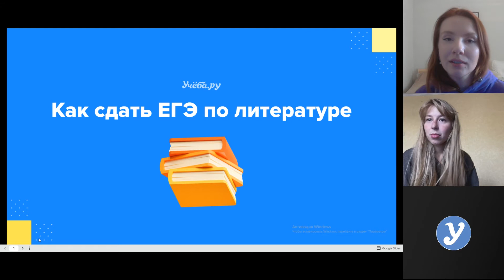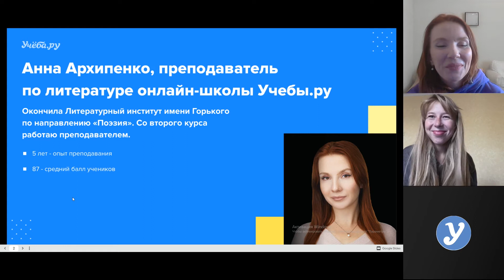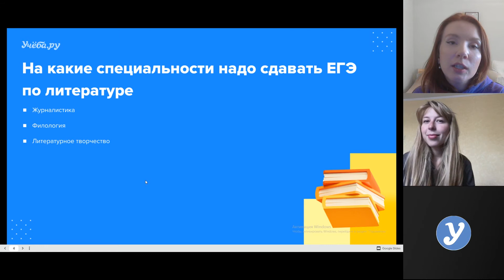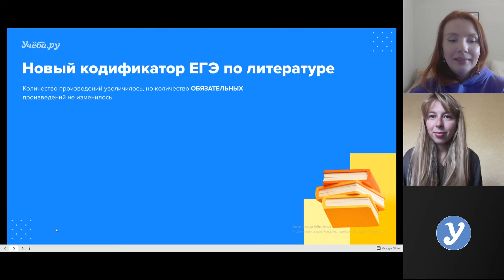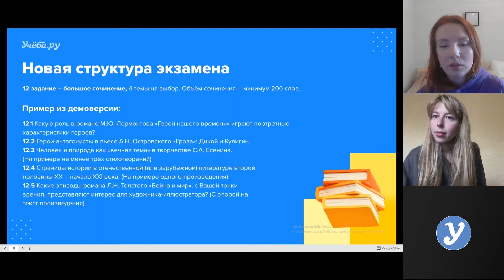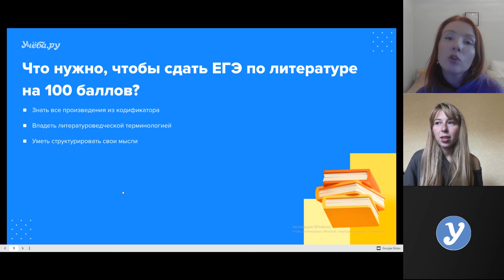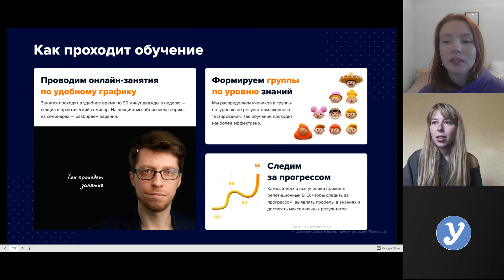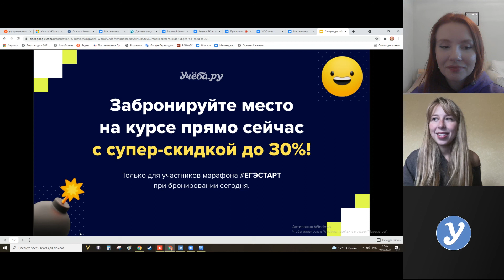Как сдать ЕГЭ по литературе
Преподаватель онлайн-школы Учебы.ру Анна Архипенко рассказывает, ЕГЭ по литературе и делится хитростями.

👉Как устроен экзамен, сколько заданий нужно выполнить.
👉В новом кодификаторе ЕГЭ по литературе увеличилось количество произведений. Что добавилось?
👉Новая структура экзамена с примерами из демоверсии-2022.
👉Задание № 12 - большое сочинение. Специфика выполнения и критерии оценивания.
👉Как получить 100 баллов.